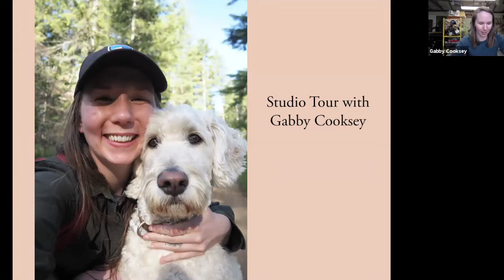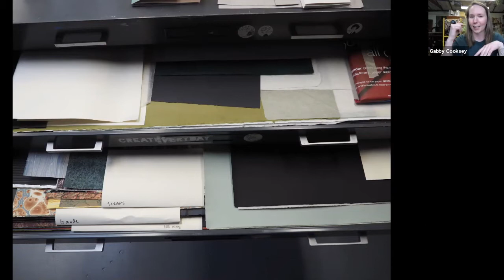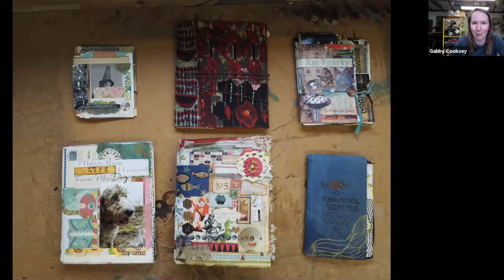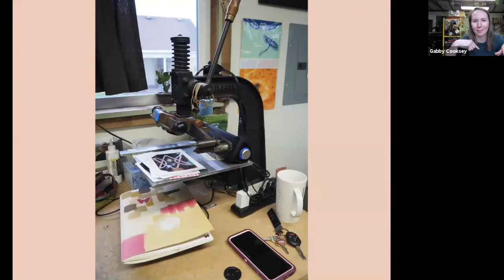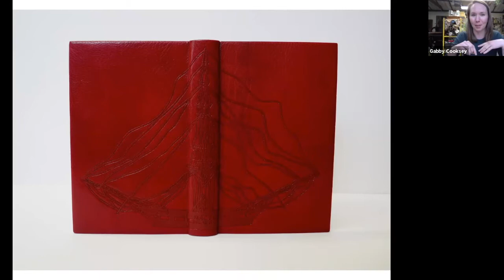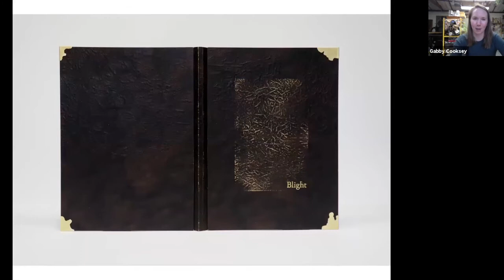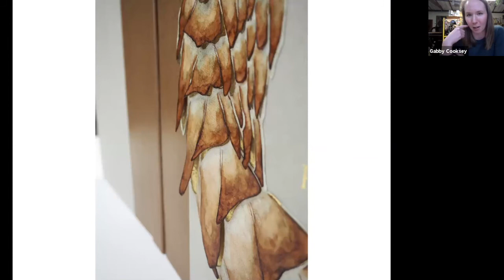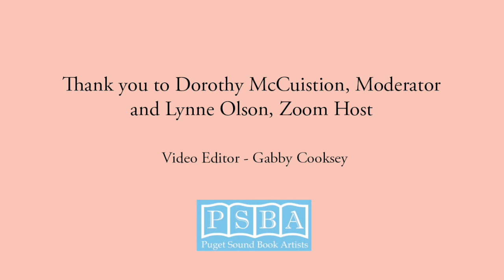PSBA: Inside the Book Artist's Studio with Gabby Cooksey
Join Puget Sound Book Artists and Gabby Cooksey as we explore Gabby's studio.